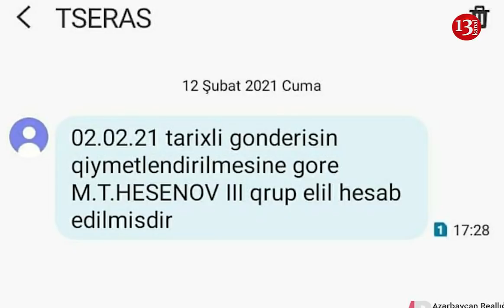Neftçalada QAZİYƏ QARŞI BİABIRÇI ADDIM: Bir ayağını itirmiş qaziyə 3- cü qurup ƏLİLLİK VERİLDİ